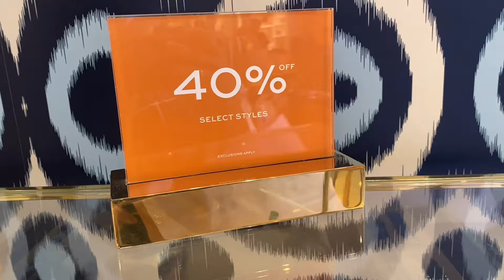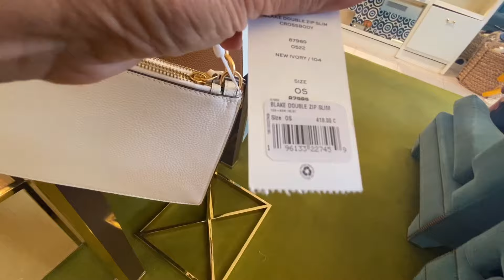TORY BURCH OUTLET | WOMEN'S DESIGNER SALE⭐️| SHOES, BAGS & CLOTHES up to 60% OFF❣️